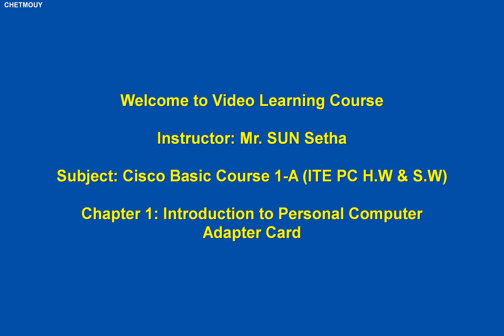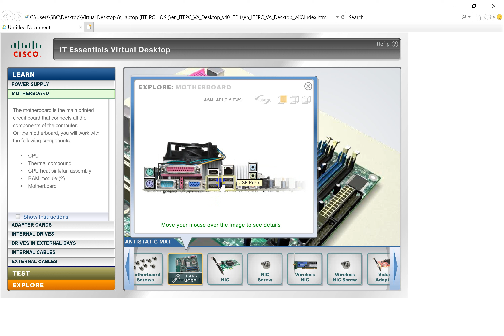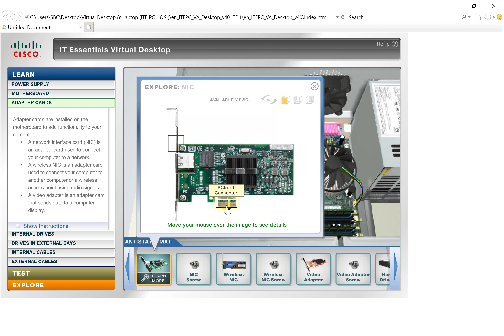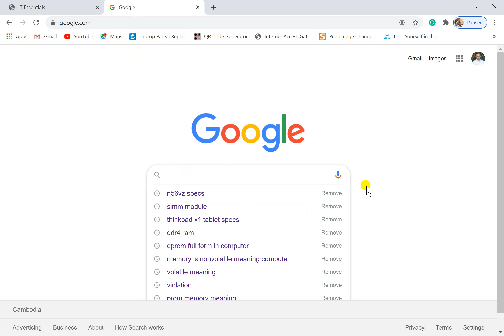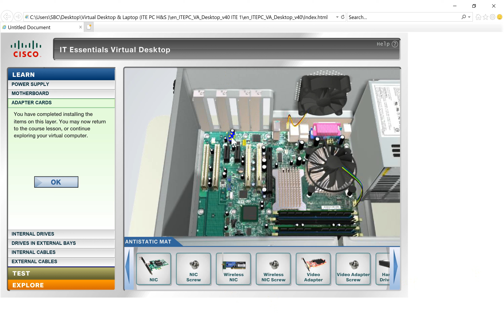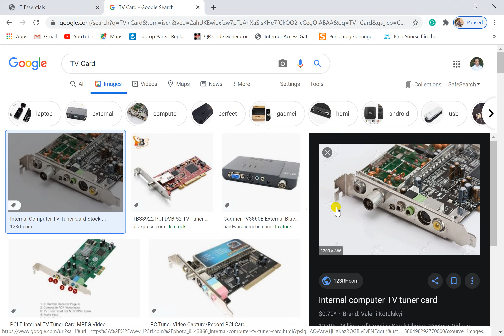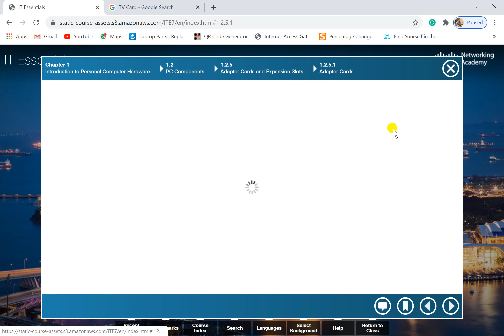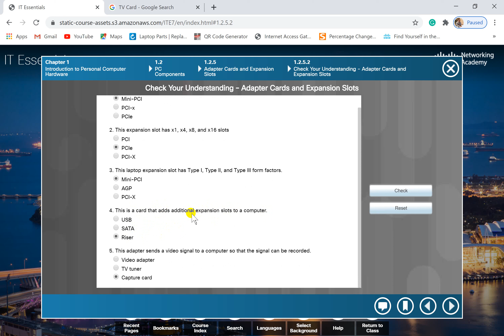16-Introduction to Personal Computer, Adapter Card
This video teaching about Adapter Cards and Expansion Slots, Introduction to Personal Computer.